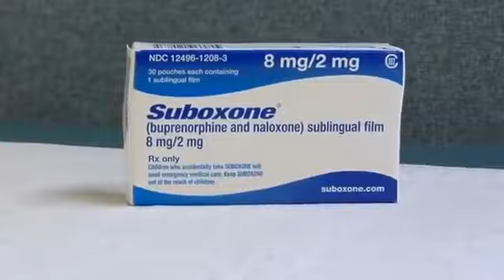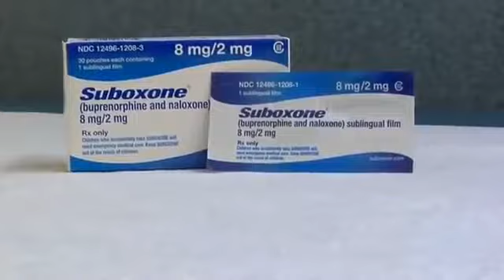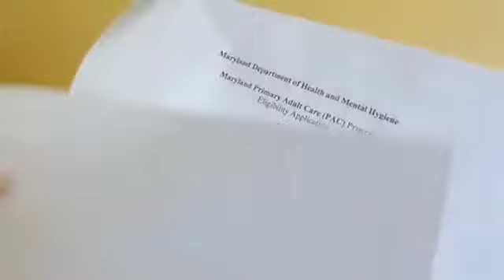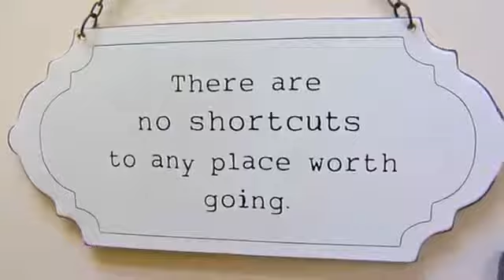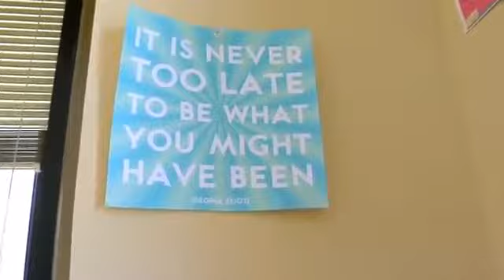Baltimore Buprenorphine Initiative Overview for New Patients